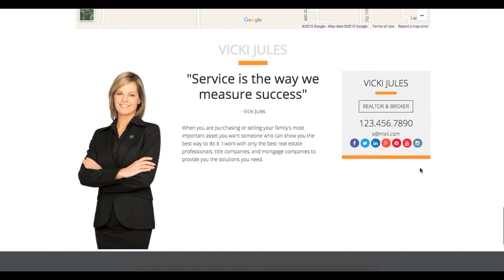Realty Candy Single Property Page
This is our new Single Property Page tool that allows you to take a normal Word Press Listing page and turn it into a beautiful, interactive Landing Page. This is a great way to bring people to look at your listings and generate leads for one of your properties!